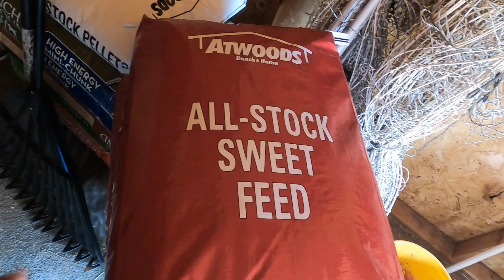FARM LIFE| farming | Mobile Home Living | Farmers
In today's video I'm doing chores on the farm. I hope each and everyone of you enjoy this video and have a great day.

About Me.
My name is Emeka I have been married for 23 years I'm a mom of 4 but a stay home mom to two. I love to share my life with you. And I do cleaning , cooking, hauls and many more.

Walker Family Tv
1209 S. Main St. PMB 120